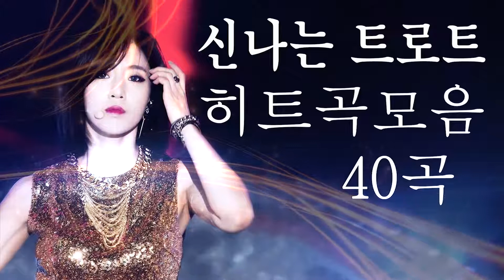신나는 트로트 히트곡모음 40곡 트로트 끝내주는 메들리 노래방 애창곡 트로트 메들리 노래모음